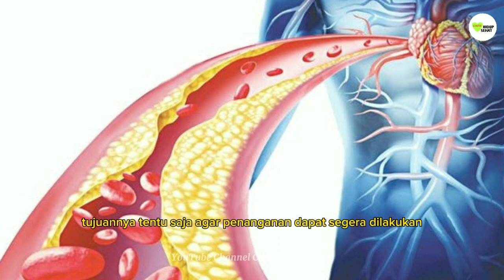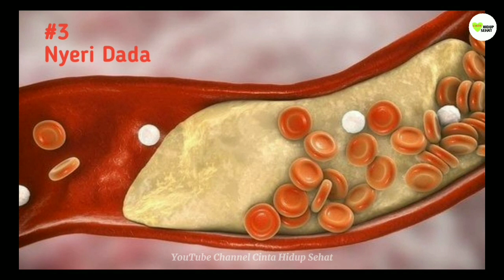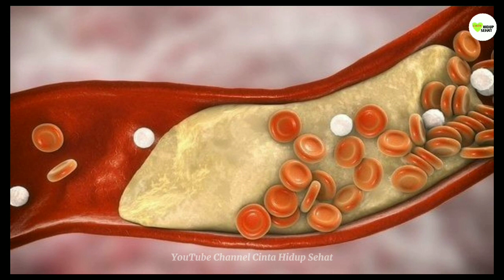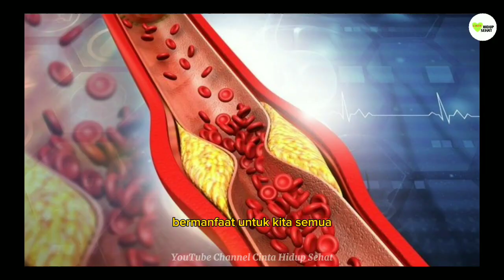GEJALA KOLESTEROL TINGGI YANG HARUS DIWASPADAI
Video ini memberikan wawasan mendalam mengenai gejala kolesterol tinggi yang perlu diwaspadai pada tubuh. Mulai dari kelelahan yang berlebihan hingga nyeri dada, penjelasan detail diberikan untuk membantu pemirsa mengenali tanda-tanda yang mungkin terabaikan. Dengan ilustrasi medis yang jelas, video ini menjadi panduan informatif bagi mereka yang ingin memahami lebih baik dampak kolesterol tinggi dan langkah-langkah pencegahan yang dapat diambil untuk menjaga kesehatan jantung